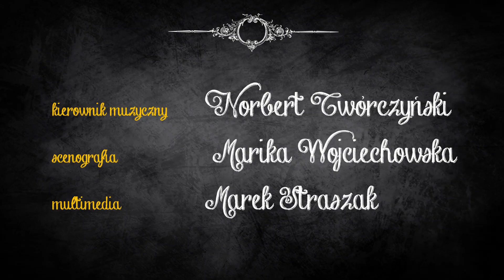Igor Strawiński "Historia Żołnierza" - Opera na Zamku - Trailer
Trailer spektaklu "Historia Żołnierza" Igora Strawińskiego
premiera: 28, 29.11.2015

Spektakl Historia Żołnierza w reżyserii Agaty Biziuk  to połączenie form teatru muzycznego wraz z teatrem ożywionej formy. Realizatorzy w wyszukany, dowcipny sposób, opowiadają historię perypetii żołnierza przy pomocy technik lalkowych, w warstwie fabularnej multimediów oraz żywego planu.

Reżyseria: Agata Biziuk
Kierownictwo muzyczne: Norbert Twórczyński
Scenografia: Marika Wojciechowska
Multimedia: Marek Straszak

Występują:
Agnieszka Makowska
Michał Karczewski
oraz zespół muzyczny

Trailer: M. Straszak